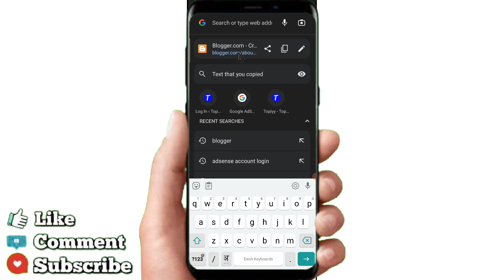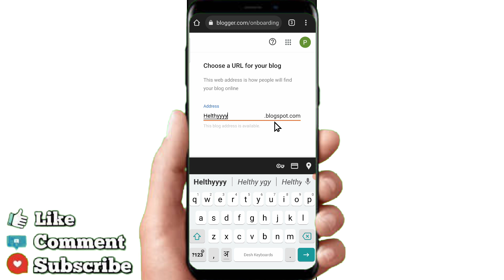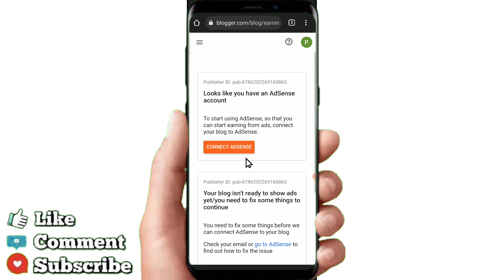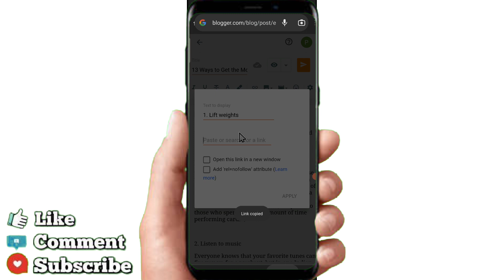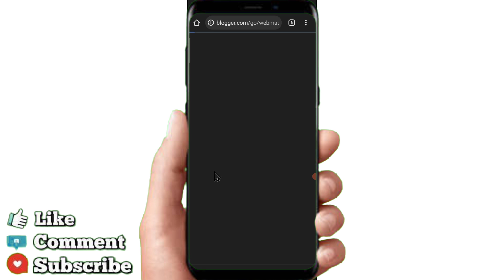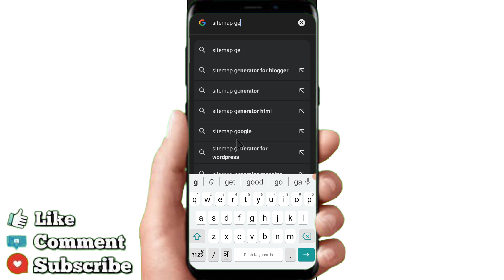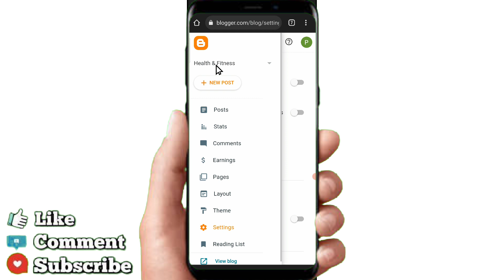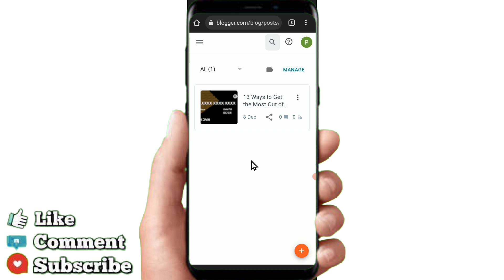मोबाइल से ब्लॉगिंग कैसे करें | mobile se blogging kaise kare | Hindi Blogging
Namaste Dosto,
In this video, I am sharing how can we manage our blogs using Android Phone. is it possible to do Blogging on Mobile Phone? Lots of people were asking that x" Mobile Se Blogging Kaise Karex". That is why I uploaded this video.

Timestamp:
00:00 Introdution
00:30 How to create Blogger account
02:00 Blogger Url set Up
05:00 Blogger theme change
06:45 Blogger Post writing
09:55 Google search console setup [account create and property add]
12:06 Sitmap create and add sarch console
15:21 blogger account tips
17:37 blogger post, page, id information

Apps for Mobile Blogging:
1. Blogger
2. Wordpress

``Best Product -
Microphone-Boya BYM1
Mobile-samsung S22 Ultra
Camera-Sony Alpha ILCE